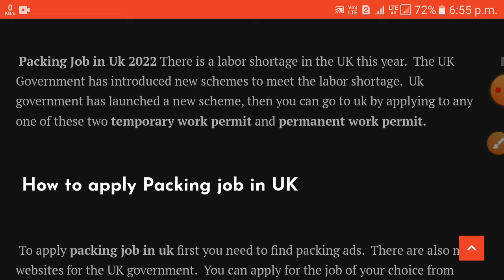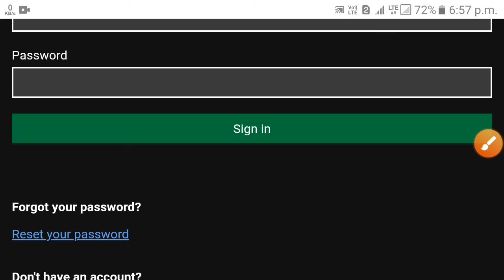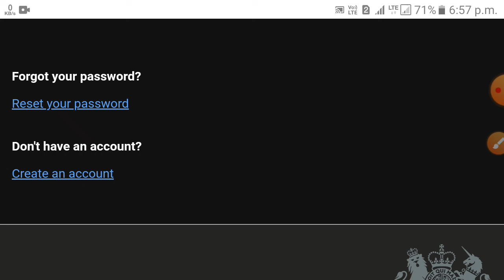packing Job in Uk স্বপ্নের দেশে যাওয়া এখনই দারুন সময় apply করুন অনলাইনে মাধ্যমে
আমার সাথে যোগাযোগ করার জন্য নিচের লিংকে যান সেখানে আমার Mobile Number, Imo Number, WhatsApp Number পাবেন।

☑️ ইউরোপ এর ফরমেট এ Cv বানান ফ্রিতে নিজেই করুন আর কানাডা,মাল্টা, ও অন্যন ইউরোপের দেশে জব এপ্লাই করুন

Canada work permit visa for Bangladeshi| ফার্ম এর নয়টা কোম্পানিতে ৯৯ টা জব এপ্লাই করুন ফ্রী তে